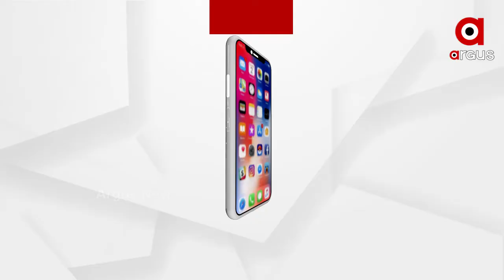କୁଡିଆରେ କଟୁଛି ଜୀବନ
ଫନି କ୍ଷତିଗ୍ରସ୍ତଙ୍କୁ ମିଳିନି ଘର ଖଣ୍ଡିଏ...ଶୁଣନ୍ତୁ କଣ ପ୍ରତିକ୍ରିୟା ଦେଇଛନ୍ତି ଜଣେ ବୟସ୍କ ବ୍ୟକ୍ତି...